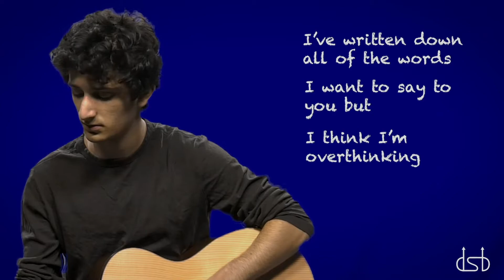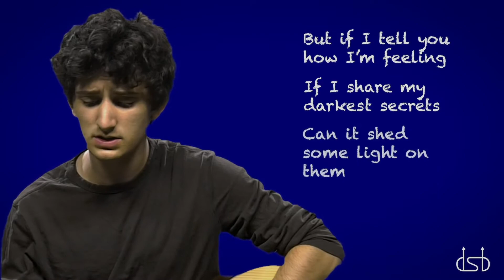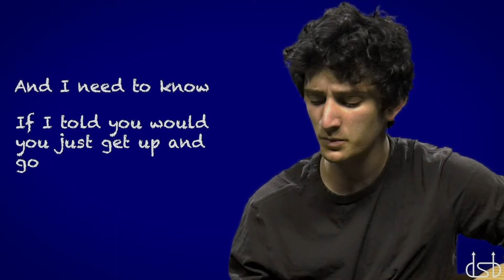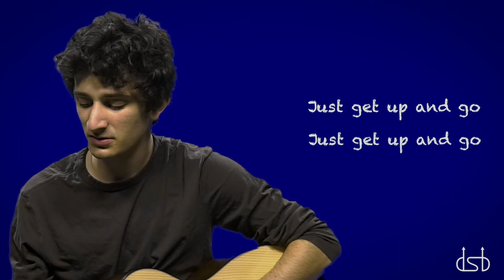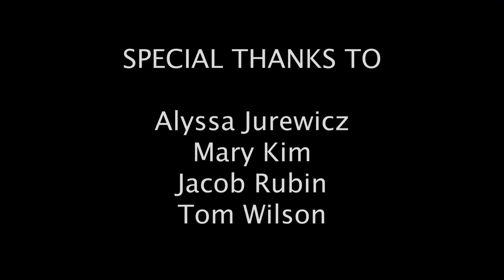Jacob Rubin "Overthinking" | DSB & STR Spotlight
STR artist Jacob Rubin talks about his song “Overthinking” and his one-man show Bloom.

Questions by Mary Kim and Alyssa Jurewicz
Filmed and Edited by Alyssa Jurewicz
Featuring Jacob Rubin